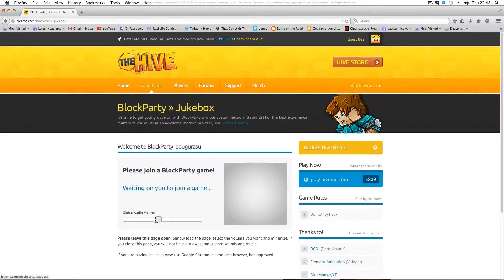Newbcraft - Minigames - Splegg, Deathrun & Blockparty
Tussen Hardcore Survival en de volgende serie proberen Kirsten en Douglas even te relaxen in de Hive server met drie verschillende spelletjes! (play.hivemc.com)

Wij zijn newbs die Minecraft spelen en we doen verschillende series waaronder ook Hardcore Survival en Sadistic Survival.